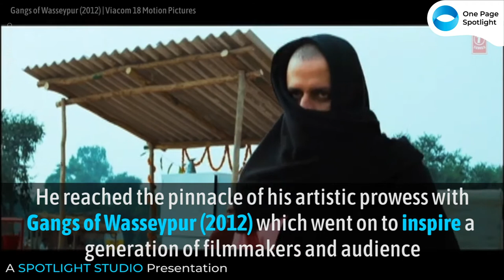Happy Birthday Anurag Kashyap | 10 Sep 2021 @ SPOTLIGHT STUDIO 1.56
Anurag Kashyap is a renowned film director, writer, editor, producer, actor who pioneered India's indie filmmaking in the early 2000s and is popular for his strong storytelling style and guerrilla-filmmaking techniques which furthers his vision of creative filmmaking.

Kashyap started his career as a screenwriter and got his first major break for writing the script for Satya (1998). He debuted as a director with Black Friday (2004), a film that met with universal acclaim.

He reached the pinnacle of his artistic prowess with Gangs of Wasseypur (2012) which went on to inspire a generation of filmmakers and audiences.

Anurag Kashyap holds the unofficial title of the filmmaker of modern India and he continues to inspire numerous indie filmmakers.

One Page Spotlight wishes Anurag Kashyap on his 49th birthday!

CREDITS

Spotlight Studio and ONE PAGE SPOTLIGHT hereby officially acknowledge the use of audio-visual segments as mentioned in the credit. This infotainment video blog is created using part/ parts as credited above.